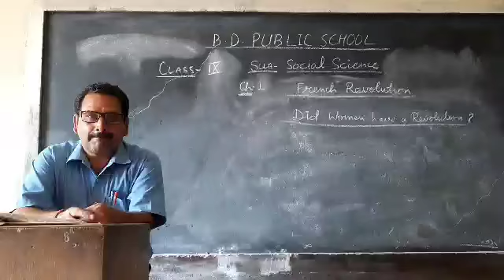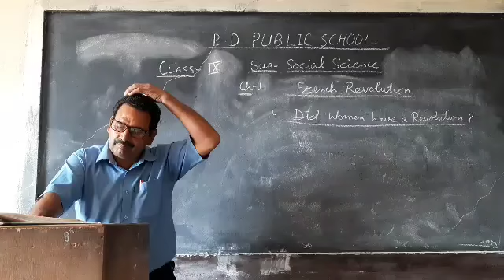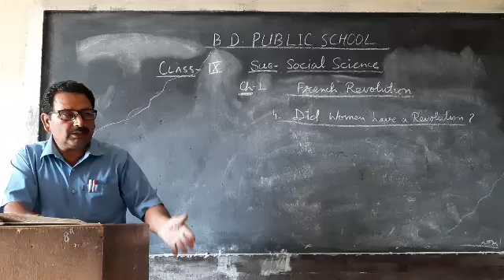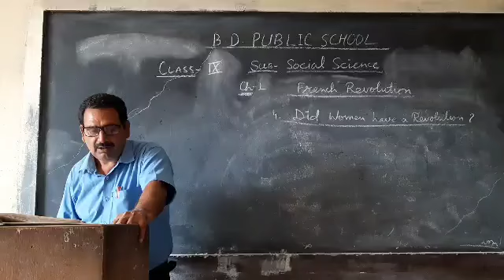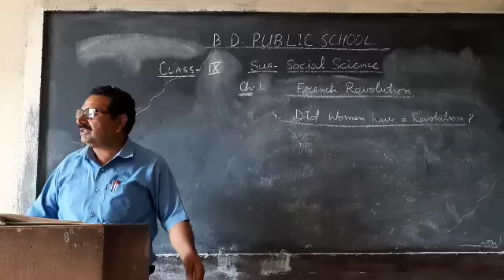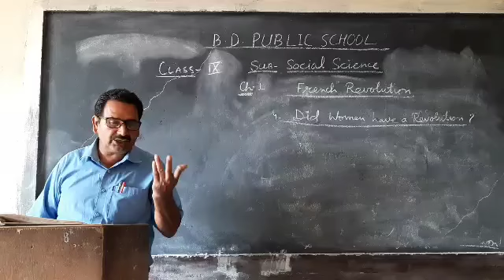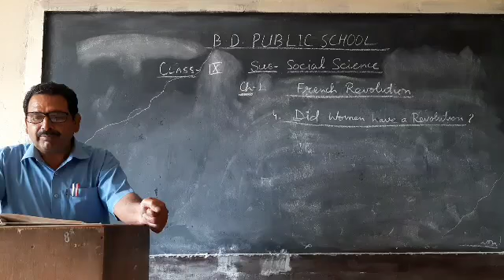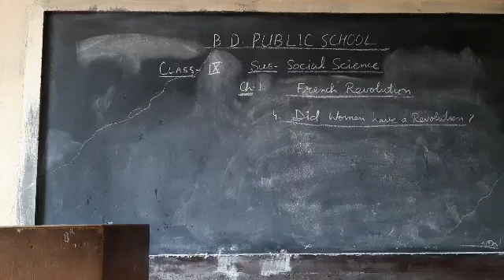9th Social Science (History) Ch-1